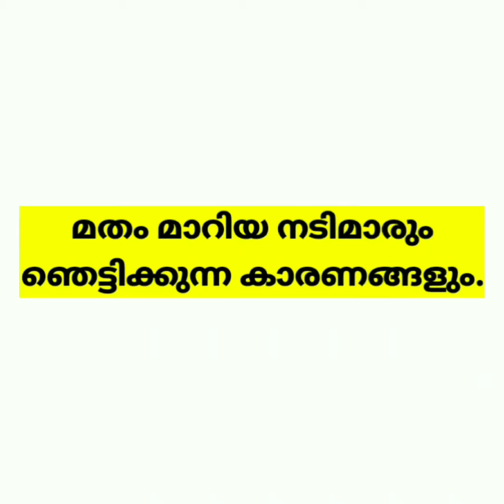നടിമാരുടെ ഞെട്ടിക്കുന്ന മതം മാറൽ കാരണങ്ങൾ|Converted actresses and reasons for converting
MALAYALAM ACTRESS CHANGED NAME AND
RELIGION FOR MARRIAGE. THIS VIDEO THE LIST
OF TOP 5 MALAYALAM ACTRESS WHO CHANGED
THEIR NAME AND RELIGION FOR MARRIAGE.
FIRST ONE IS NAYANTHARA WHO CHANGED
FROM CHRISTIAN TO HINDU. ALSO CHANGED
NAME FROM DIANA TO NAYANTHARA. THEN IT
IS LISSY.LISSY CHANGED FROM HER NAME
LISSY TO LAKSHMI. JOMOL CHANGED HER
NAME JOMOL TO GOWRI TO MARRY.
MALAYALAM ACTRESS MONICA CHANGED HER
NAME MONICA TO RAHIMA FOR MARRIAGE.
ALSO MALAYALAM ACTRESS ANNIE CHANGED
HER NAME FROM ANNIE TO CHITHRA FOR
MARRYING SHAJI KAILAS. Beena Antony also
changed her religion and name for marriage,
Actress changed their caste, actresses changed
their religion, saniya iyyappan changes their
religion,